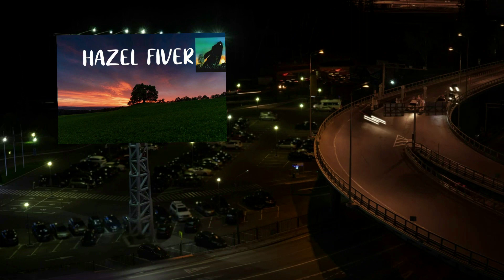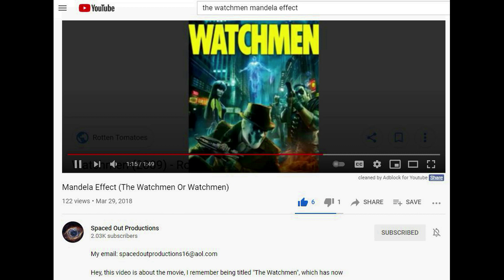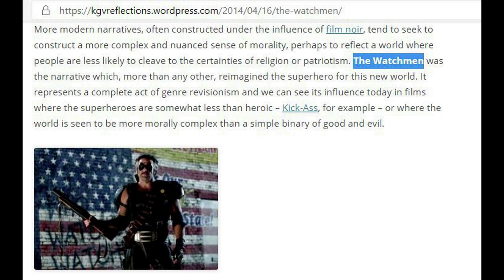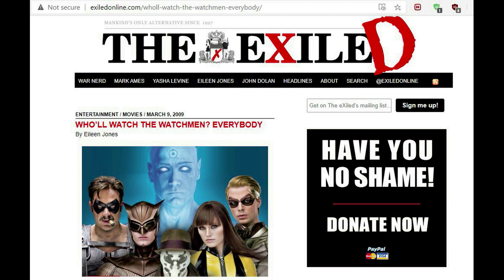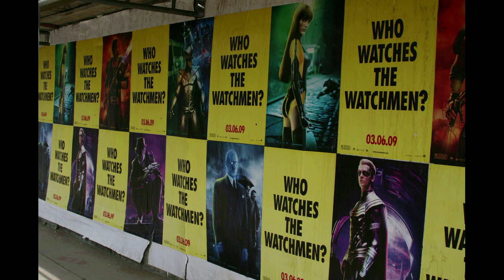THE WATCHMEN Mandela Effect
• Track Info:

Title: Days Are Long
Artist: Silent Partner
Genre: Cinematic

• Track Info:

Title: Reloaded
Artist: Savfk
Genre: Cinematic
Mood: Dark